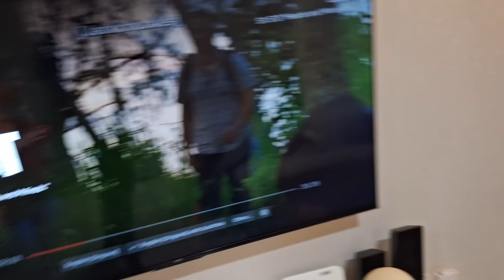Worst Revenge Prank On My Fiancee//Terrible idea 😠